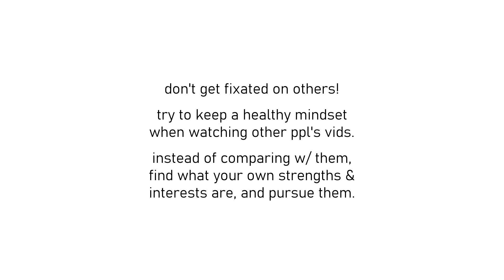how i got into northwestern! | my stats & extracurriculars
hihihihihi i'm back!!

i look so dead but...

the stats video i promised is *finally* here! sorry for the long wait, but hopefully this gives you an idea of how i got into my dream school, northwestern :')

of course, there is no one "right" way to get into a school, and this just describes my own college application journey. yours might be super different, and that's okay! wonderful, even! you do you, pal.

yeah, idk what else to say. if you have questions abt anything you can comment them below, same goes for video requests and whatnot.

0:00 intro
0:55 grades
4:55 test scores
7:02 extracurriculars/awards
9:40 service
10:12 outro
10:48 bloopers